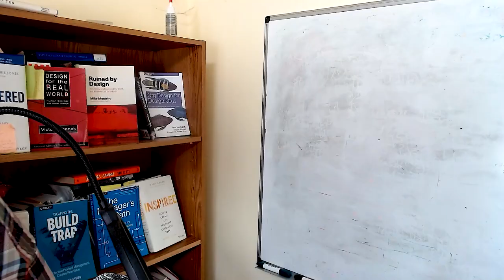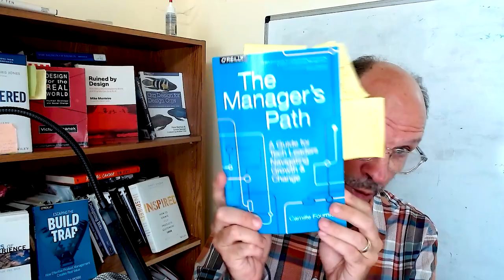Brave UX: Peter Merholz - Demystifying Design Leadership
Peter Merholz demystifies design leadership 🔮, openly shares the ups and downs of a trail-blazing design career 🔥, and how we can keep design “weird” without getting fired 👽.

Highlights include:

⭐ What is the fundamental job of the designer leader?
⭐ Why do design leaders find it difficult to figure out what their job is?
⭐ What advice did Obi Wan give Luke that design leaders need to hear?
⭐ Why are you a design pragmatist and not an idealist?
⭐ What do design leaders need to know about politics and relationships?

Who is Peter Merholz?

Peter is the Founder and Principal at Humanism at Scale, the consulting practice he started in 2019 to amplify the practices and potential of design teams ⚡ by shaping design organisations and bolstering design leadership 💪.

Before founding Humanism at Scale, Peter was the VP of Design at Snagajob 👩‍💻, where he oversaw design for both product and marketing. Peter has also held positions such as Senior Director of Design at Jawbone, VP of Global Design at Groupon 🎟️ and VP of User Experience at Inflection.

But it is his role and the almost 11 years he invested as a Co-Founder and the Head of Design Practice of Adaptive Path - then the world’s leading UX strategy and UX design firm 🔥 - that he is perhaps best known for.

In 2016, Peter co-authored “Org Design for Design Orgs” 📘 with Kristin Skinner, which was the first book to address building and managing effective in-house design teams.

And, last millennia, Peter coined the term blog 😮. How cool is that!?

00:00 Start
00:38 Peter’s introduction
02:04 Were you joking when you invented the term blog?
03:29 What’s surprised you the most about inventing the term blog?
05:14 What is special about Cloyne Court at UC Berkley?
08:14 Do you attribute any of your approach to design to your time at Cloyne Court?
09:46 What drove you to get a job as a young teenager and how did that serve you?
11:50 Why did you leave Adaptive Path and was it a hard decision?
16:41 How did you feel after you left Adaptive Path?
18:29 What is broken about design consulting?
20:43 What rough edges did you have to round-off going from owner to in-house?
22:40 How do you remind yourself of the importance of listening?
24:16 What role does the dominant culture of extroversion play in influencing leadership styles?
26:03 What is the fundamental job of the designer leader?
30:57 Do you need to provide more cover for direct reports the further up the ladder you go?
33:29 Why do design leaders find it difficult to figure out what their job is?
34:56 Did you have any doubt going from a consultant to an in-house design leader?
38:24 Back to… Why do design leaders find it difficult to work out what their job is?
41:31 What is the lack of coaching in organisations symptomatic of?
45:46 What advice did Obi Wan give Luke that design leaders need to hear?
47:02 What types of people are not cut out for a career as a design manager?
50:37 Why is it important for design leaders to grow their business skills?
53:16 Why are you a design pragmatist and not an idealist?
57:16 How do you judge which battles are worth fighting and which aren’t?
01:00:22 What do design leaders need to know about politics and relationships?
01:03:14 Is design an ends or a means?
01:04:25 How can designers ‘keep design weird’ without getting fired?
01:08:42 Closing out the show - Thanks, Peter!